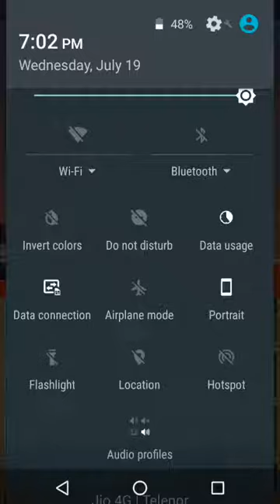Taptycoon Android game review